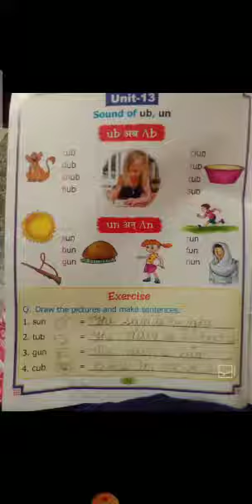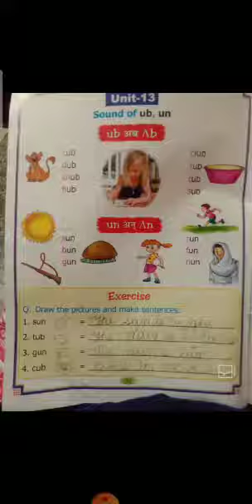Class 1 - sound word ub & un by Ms. Neeta